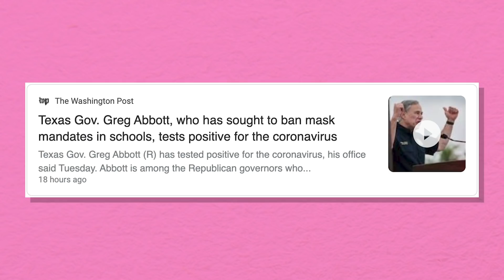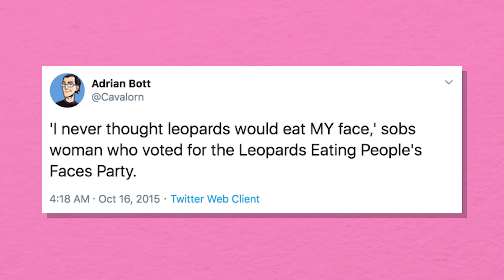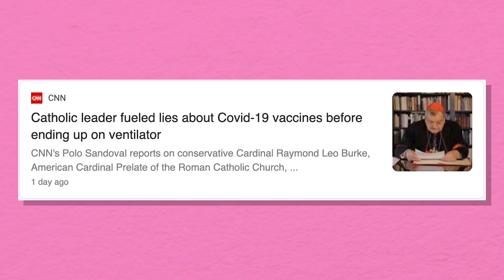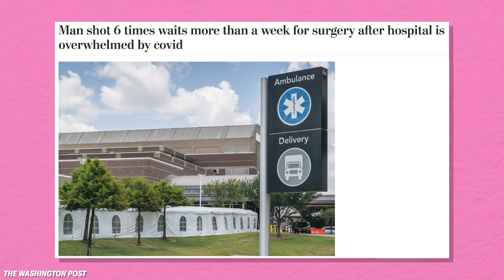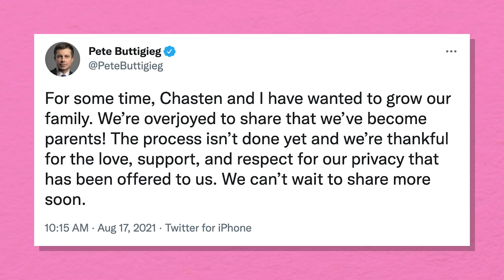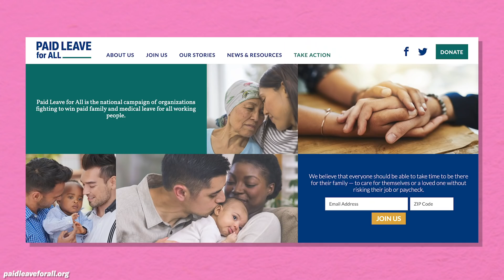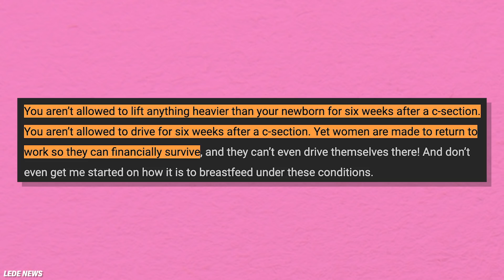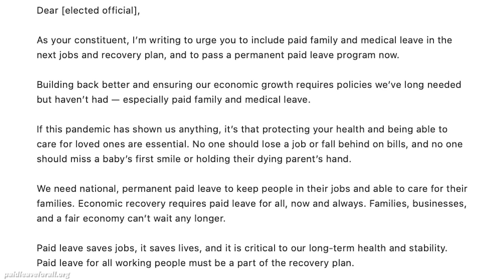Greg Abbott Getting COVID Reveals Huge Hypocrisy | Hysteria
Erin Ryan and Alyssa Mastromonaco discuss the surge in Afghanistan foreign policy experts in the media, Governor Greg Abbott’s colossal failure handling COVID in Texas and toast Pete and Chasten Buttigieg for becoming parents. Then Paid Leave for All Director Dawn Huckelbridge stops by to talk about the infrastructure bill and the urgent need for universal paid leave now.

Chapters:
00:00 - Intro
01:15 - The importance of listening to experts on Afghanistan
10:12 - Gov. Greg Abbott's colossal failure to govern in regards to COVID-19
14:41 - Toasts and Roasts - Pete and Chasten Buttigieg
16:19 - Interview with Dawn Huckelbridge